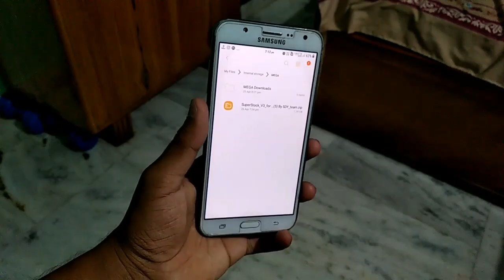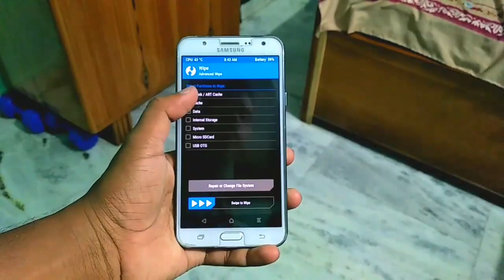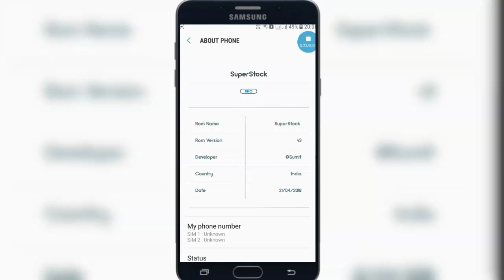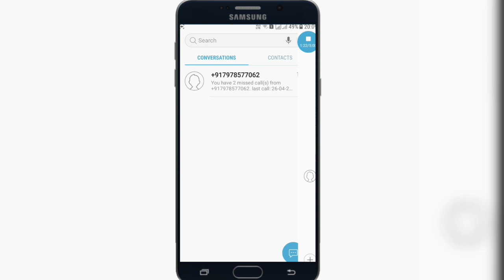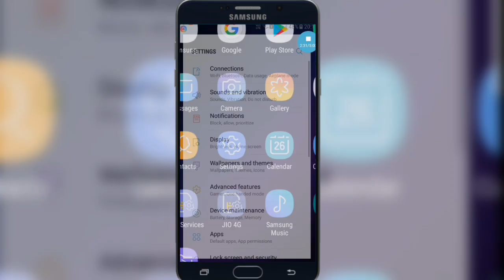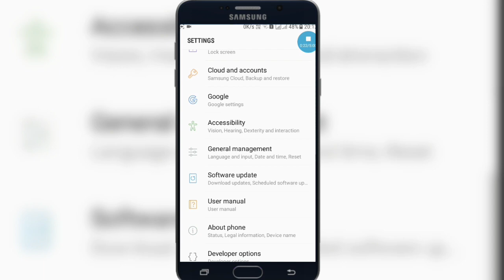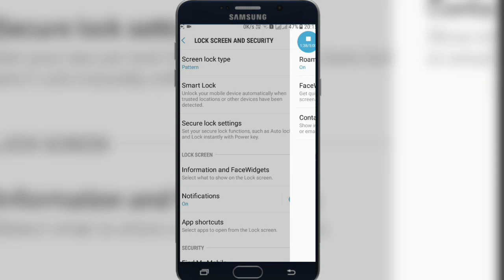Superstock V3 (S9+)|Fake Oreo| Rom for J7 2015 Fastest Rom S9 feature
SUPER STOCK V4 Latest :-

Major  Bugs:-
Keyboard FC sometimes (need to clear data in setting)
lock screen camrea not working !